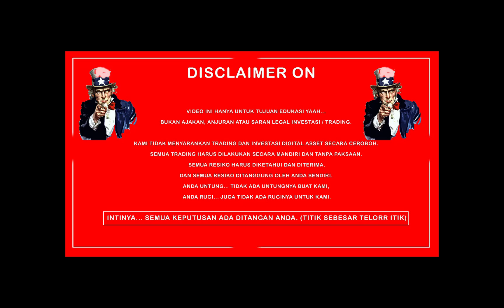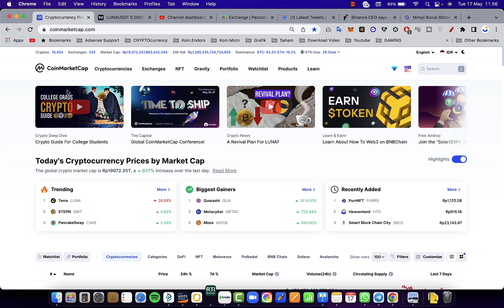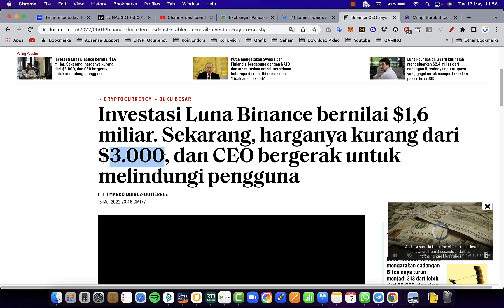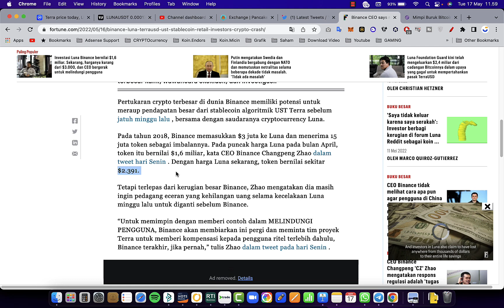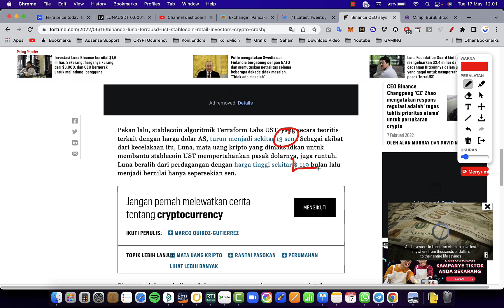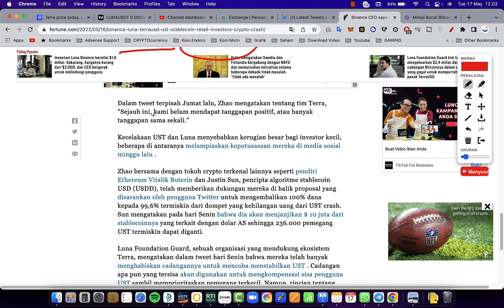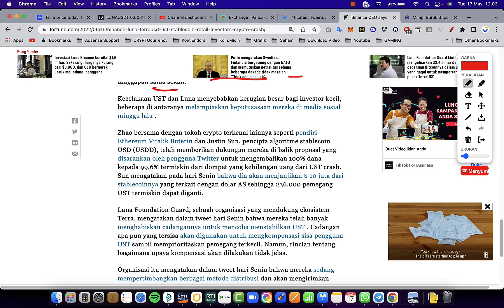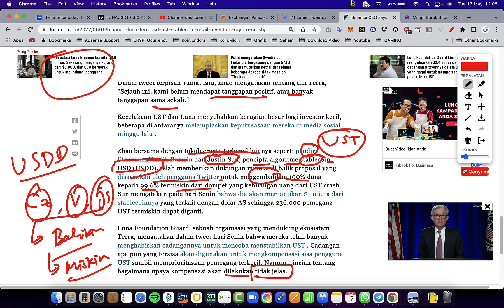BUSETTT!!! $1.6MILIAR DOLLAR SEKARANG HANYA JADI $2.391 "BINANCE TETAP KAYA" - DYOR!!